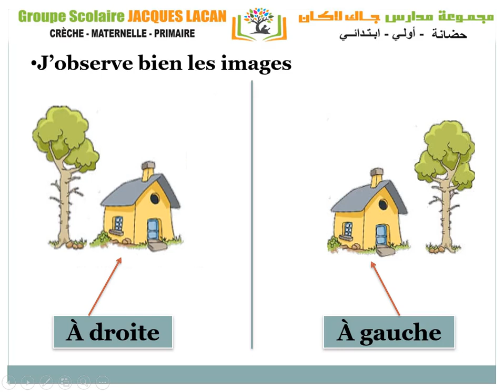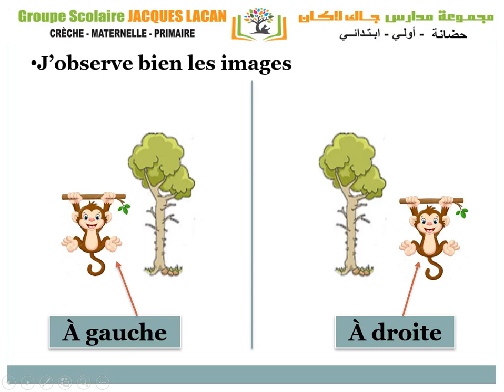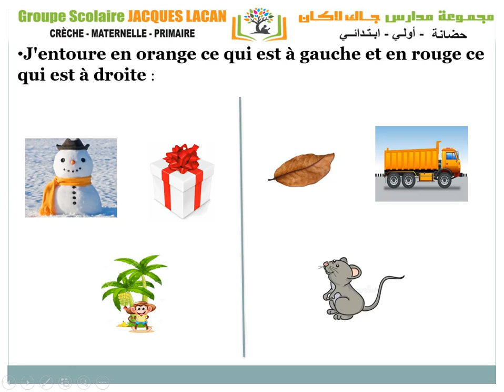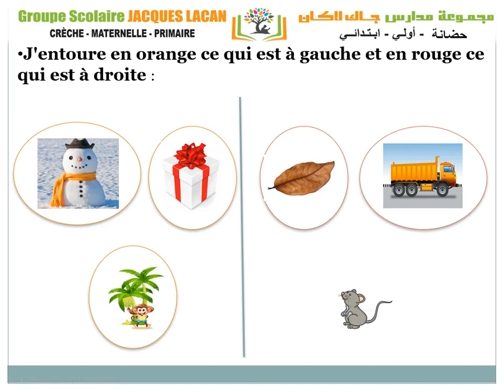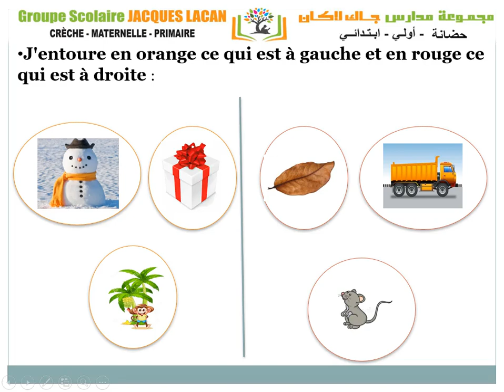MS A activité sensorielle à gauche à droite